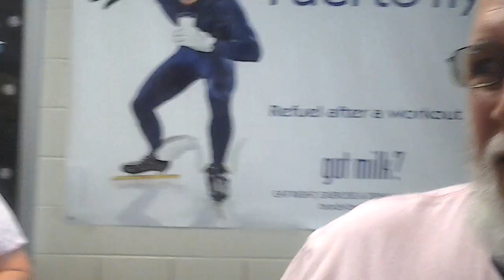The Big Hair Cut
I started growing my hair 1 1/2 years ago.  I found out that silver haired ladies cant find real human hair wigs because so many people color their hair.  the journey ended today as I cut my hair and prepare for the Dallas Susan G Komen 3 Day walk